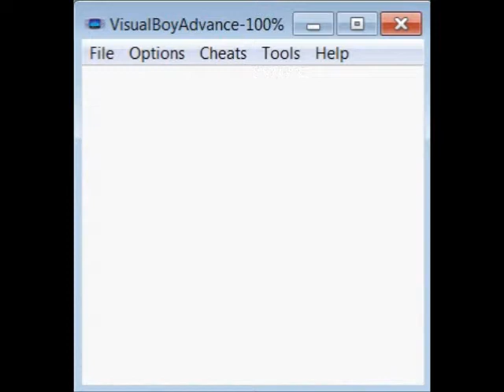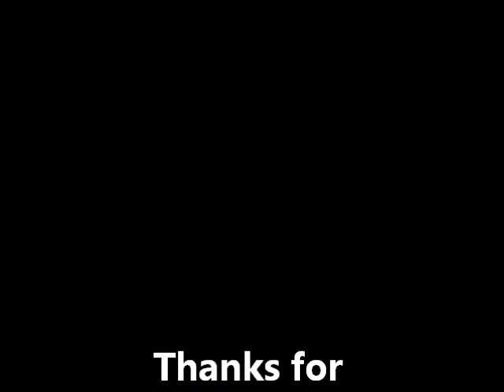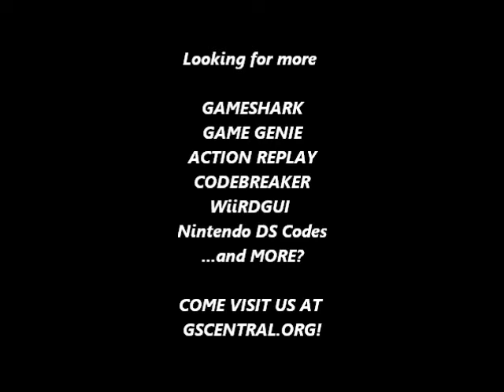GSCentral.org - Krusty's Fun House (U) (GB) - Have Invulnerability Longer After Taking Damage (GG)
Have Invulnerability Longer After Taking Damage
FF4-9EB-803
By Mezmorize.